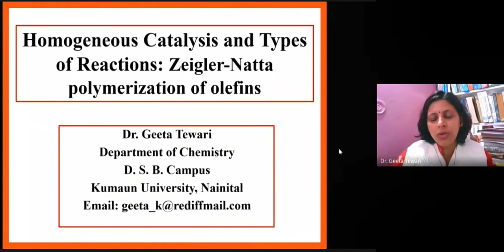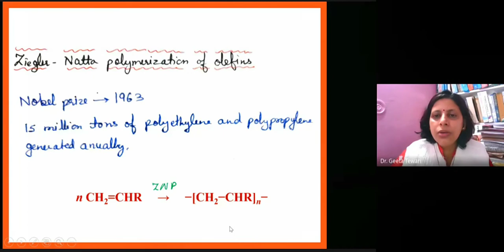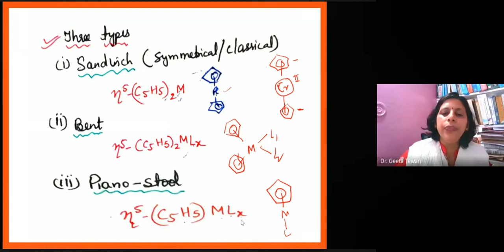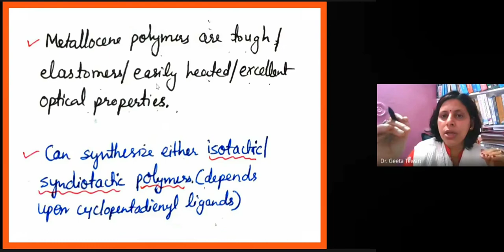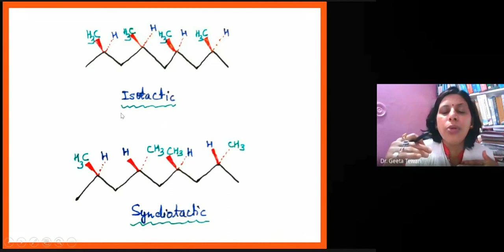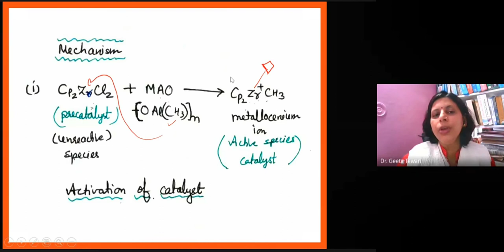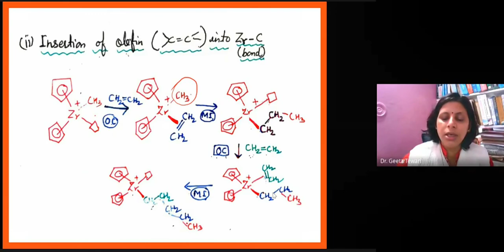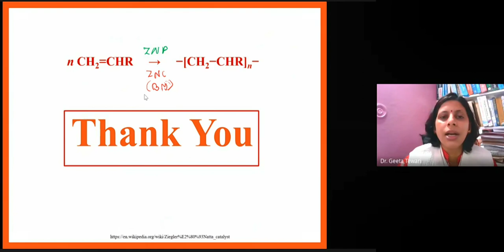Homogeneous Catalysis, Zeigler-Natta Polymerization of Olefins by Bent Metallocenes in Hindi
This video lecture is helpful in explaining Zeigler-Natta Polymerization especially by bent Metallocenes  This video is very important for the students of B Sc and M Sc for their regular exams and various competitive examinations.